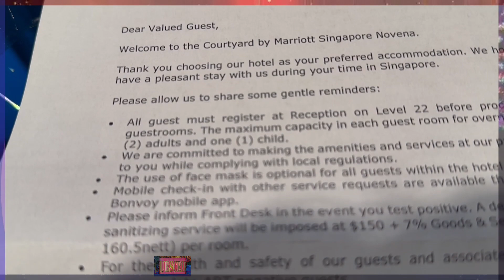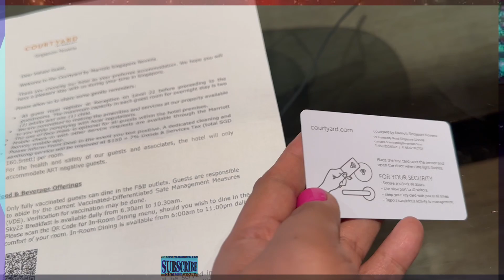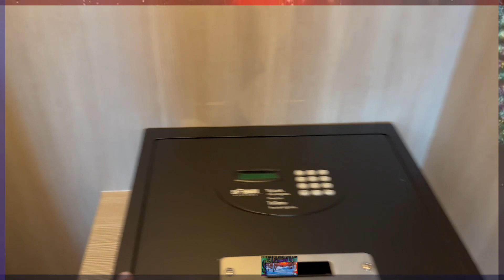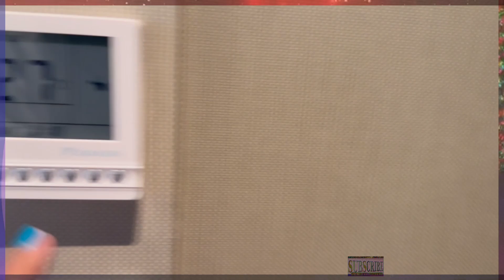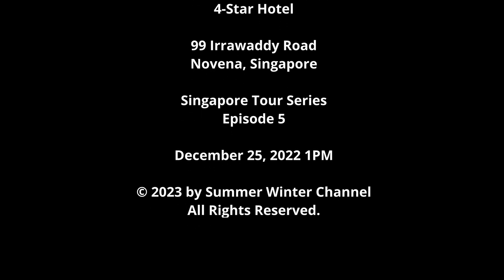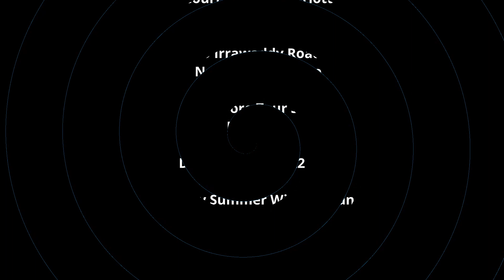Courtyard by Marriott Hotel | Room Tour | Singapore Tour Series | Episode 5 | December 2022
Room Tour
Courtyard by Marriott
4-Star Hotel

99 Irrawaddy Road
Novena, Singapore

Singapore Tour Series
Episode 5

Courtyard by Marriott is a brand of hotels owned by Marriott International. One of Marriott's mid-priced brands, the hotels are primarily targeted to business travelers, but also accommodate traveling families. Rooms have desks, couches, and free Internet access. The majority of locations have a bistro that sells fresh cooked and prepared breakfast (not complimentary), appetizers, sandwiches, and more. All have 24-hour "markets." Premium upgrades are also offered, such as Enhanced Internet upgrades and larger "suite-style" rooms.

Courtyard's competitors in the mid-priced business-oriented hotel segment include Cambria Hotels & Suites, Wingate Inn, and Hilton Garden Inn.